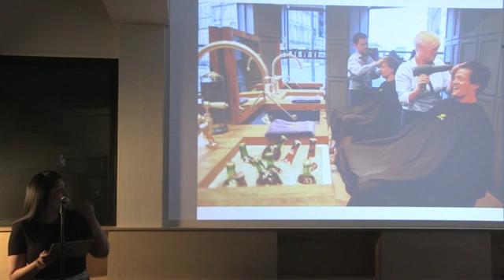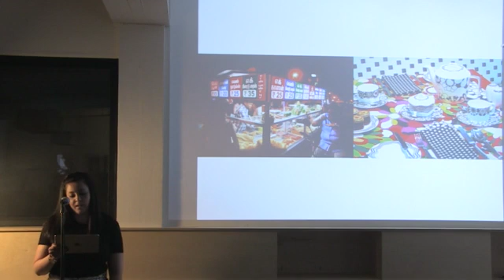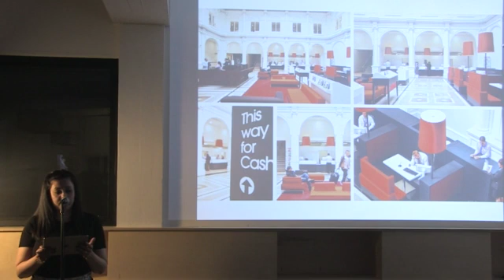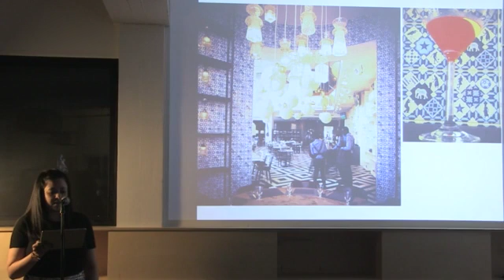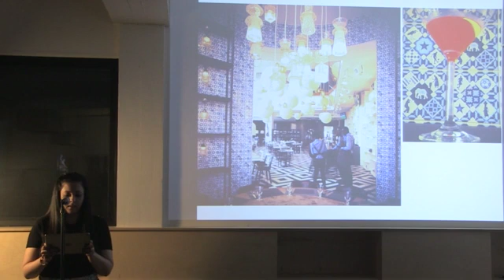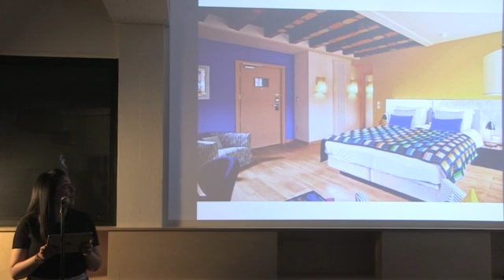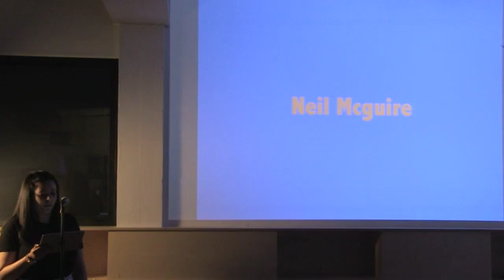Pecha Kucha 24 Society By Design Urvashi Singh